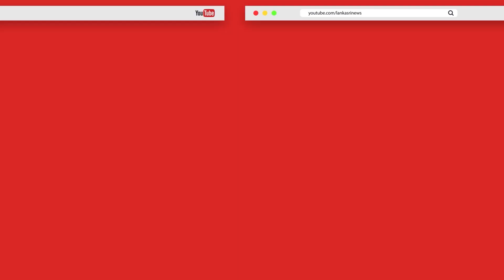வடக்கு, கிழக்கை புறம்பான அலகாக பார்கிறார்கள்! மக்கள் ஆதங்கம்!